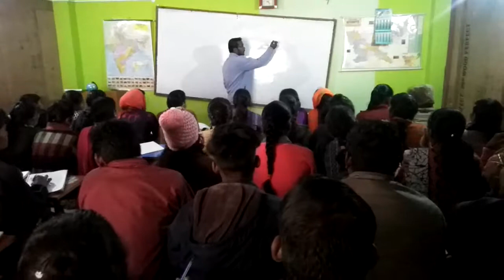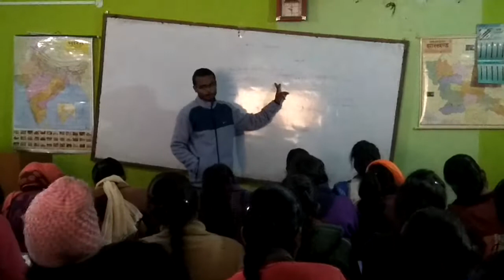Sankalp institute khunti